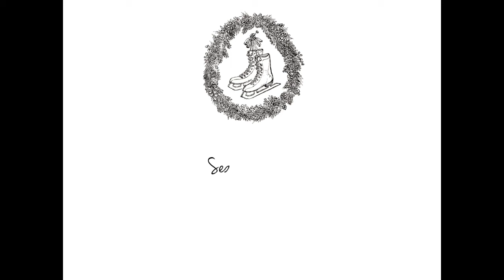Happy Holidays from the UConn Libraries